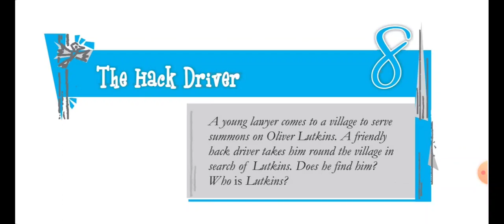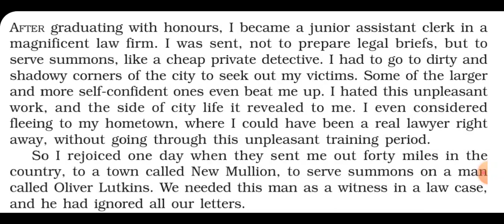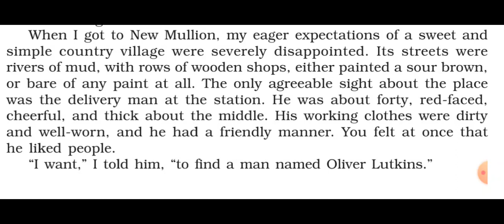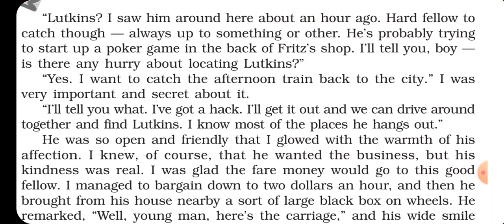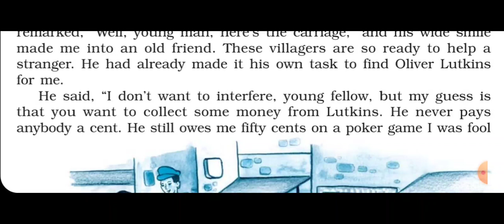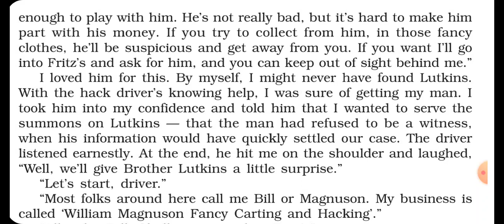Ch.8.. The Hack Driver Part - 1 Class-10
Explanation of the chapter in Hindi